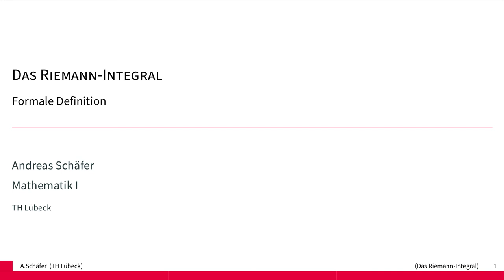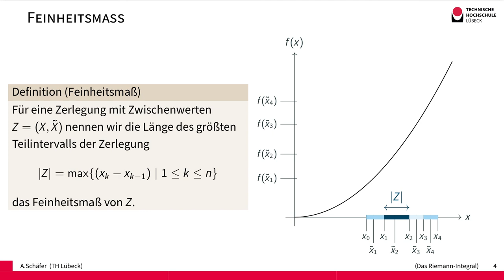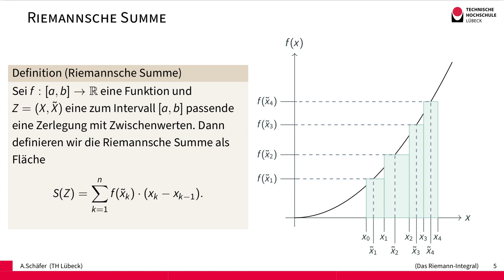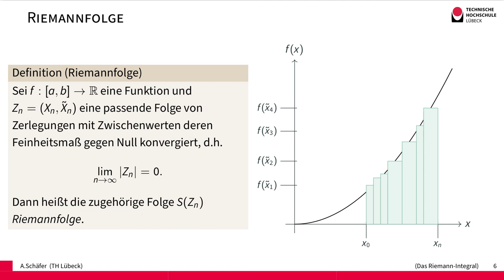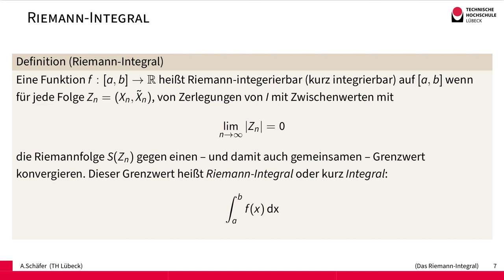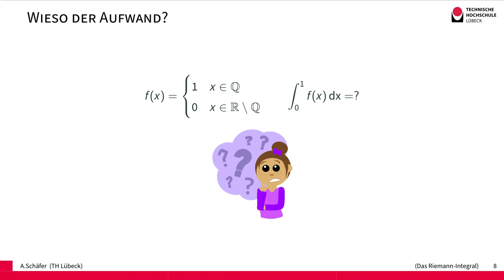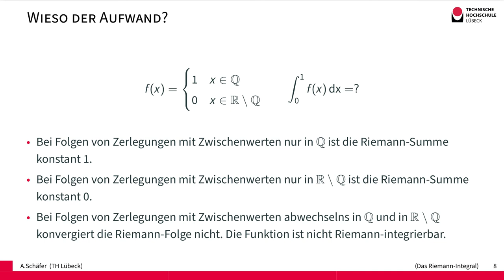Das Riemann-Integral - Formale Definition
Ausgehend von der ersten Idee wie ein Integral durch immer feinere Rechtecke angenähert werden kann definieren wir das Riemann-Integral auch formal. Wir zeigen am Ende am Beispiel der Dirichlet-Funktion wieso eine präzise Formulierung des Integralbegriffs wichtig ist.